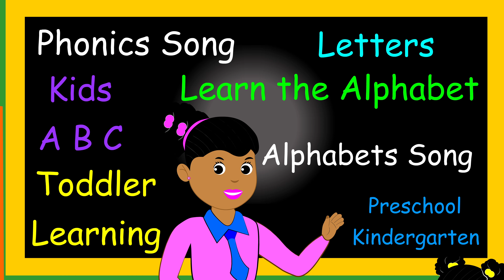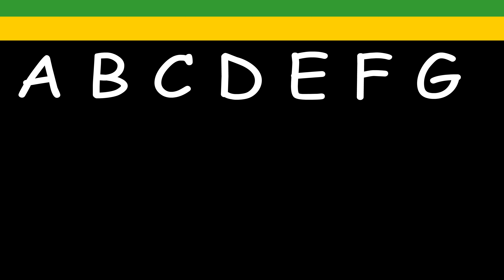Old MacDonald Had A Farm Baby Shark Doo Doo Doo + Baby Songs and More Nursery Rhymes & Kids Songs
Nursery Rhymes for Children - Family Songs Nursery Rhymes for Kids
Kids Songs and Nursery Rhymes Welcome to Cococalf, where we bring the best collection of kids’ songs, baby songs, and fun nursery rhymes to entertain and educate toddlers, babies, and children of all ages! In this video, your little ones will enjoy a delightful medley of classic nursery rhymes and baby songs, including:
 • 🐄 Old MacDonald Had a Farm (E-I-E-I-O): Sing along as we explore the animals on the farm with this timeless favorite!
 • 🦈 Baby Shark: Get ready to dance and sing with Baby Shark and the whole shark family!
 • 🚌 Wheels on the Bus: Hop on the bus for a fun ride with wipers swishing, wheels rolling, and horns beeping!
 • 👨‍🌾 The Farmer in the Dell: Follow the farmer and his adventures in this playful rhyme.
 • 🦆 Five Little Ducks: Count along with us as the little ducks waddle their way home!
 • 🖐️ Finger Family: Meet the Finger Family and sing along to this catchy and interactive rhyme!

Our nursery rhymes and kids’ songs are specially created to entertain babies, toddlers, and preschoolers, making learning fun and engaging. Whether your little one loves animals, counting, or imaginative play, this video has something for everyone!

Why Kids and Parents Love This Video:

💡 Interactive Learning: These songs encourage children to sing, dance, and learn through fun actions and catchy tunes.
🎵 Classic Favorites: From “Old MacDonald” to “Baby Shark,” these timeless nursery rhymes are loved by kids worldwide.
🌈 Bright and Colorful Animations: Captivating visuals keep kids engaged while they sing along!
🍼 Perfect for Babies and Toddlers: Gentle, soothing melodies and age-appropriate content make this ideal for young learners.

At Cococalf we got you cover on:
 • Nursery Rhymes for Kids
 • Baby Songs
 • Toddler Songs
 • Children’s Music
 • Wheels on the Bus Song
 • Finger Family Nursery Rhyme
 • Five Little Ducks Song
 • Best Kids Songs 2025
 • Educational Songs for Toddlers
 • Fun Learning for Babies and Toddlers

When to Watch:

This video is perfect for:
 • Playtime 🎉
 • Bedtime 🌙
 • Road trips 🚗
 • Preschool or daycare activities 🎨

Boost Your Child’s Development:

Music helps boost your child’s cognitive skills, motor skills, language development, and emotional connection. This video brings the best educational and entertaining content straight to your screen.

🌟 Follow us on this musical adventure and let’s sing, learn, and grow together! 🌟